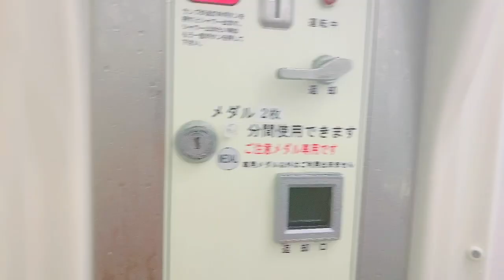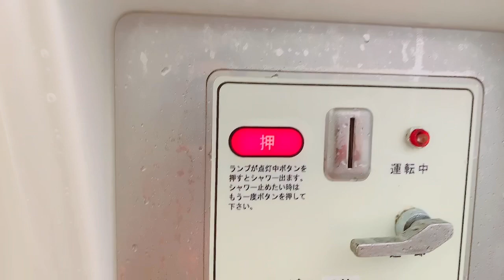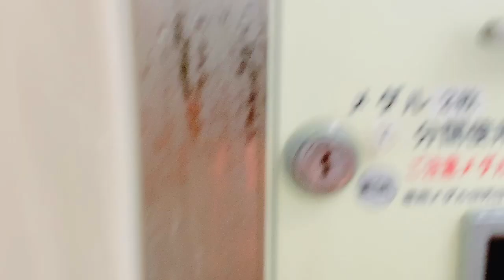LIGOCHALLENGE 10MINUTES MEDAL/COIN SHOWER CHALLENGE/JAPAN 10MINUTES KASYA BA?IKAW BA ILANG MINUTO?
LIGO CHALLENGE 10MINUTES MEDAL/COIN SHOWER CHALLENGE/JAPAN 10MINUTES KASYA BA?IKAW BA ILANG MINUTO?